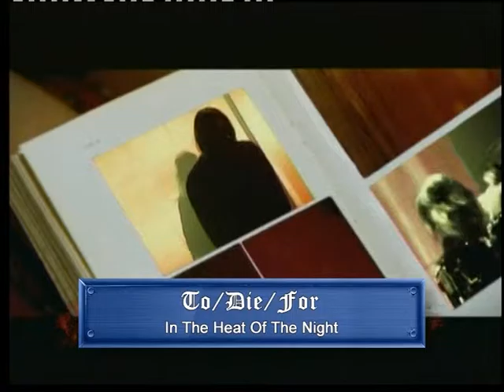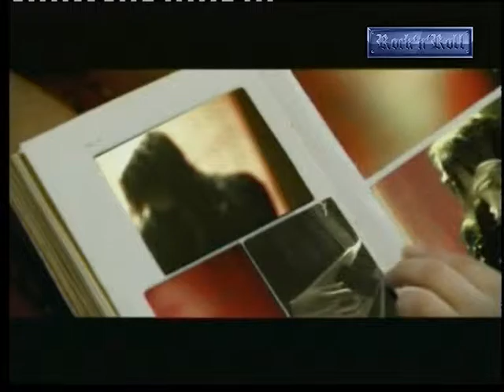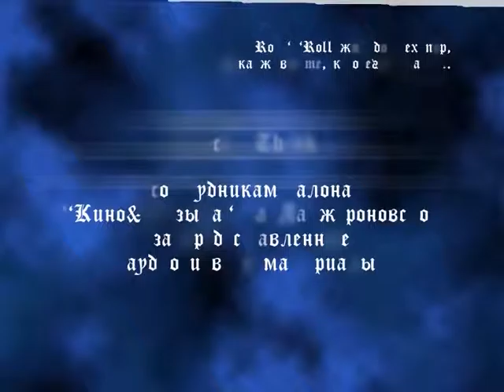Woman In Rock 3